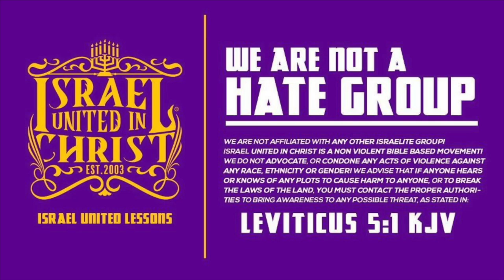The Israelites: Signs of an Israelite!